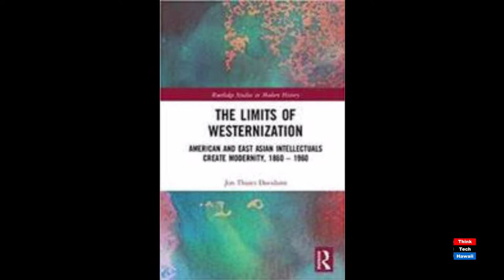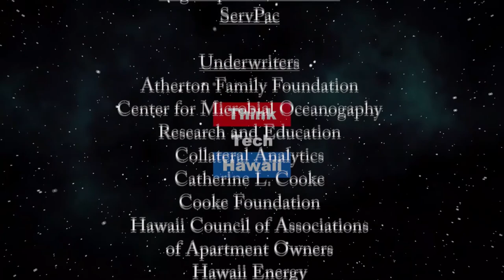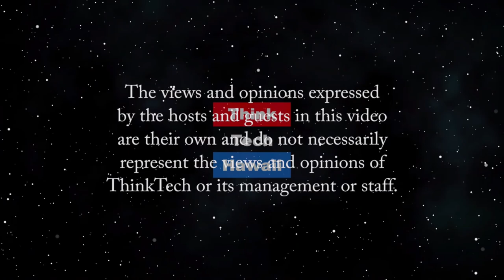The Limits of Westernization wins the Baldridge Prize (History Lens)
A great honor for HPU History Professor Jon Davidann.  This time we'll take a look at the Limits of Westernization by Jon Davidann, history professor and scholar at HPU, we'll recognize him for his success in winning the Baldridge Price, and see what it can offer us on the subject.  The host for this episode is Jay Fidell.  The guest for this episode is Jon Davidann.